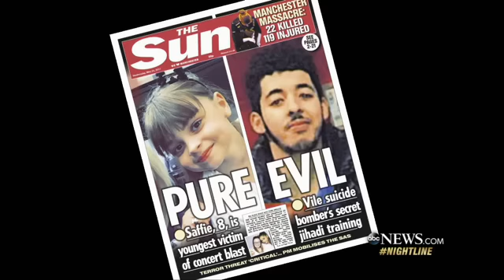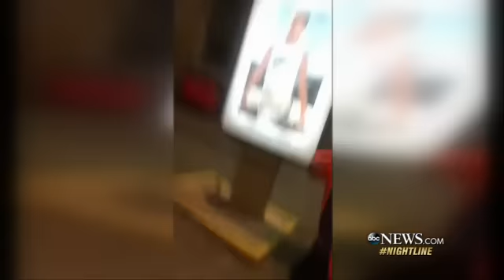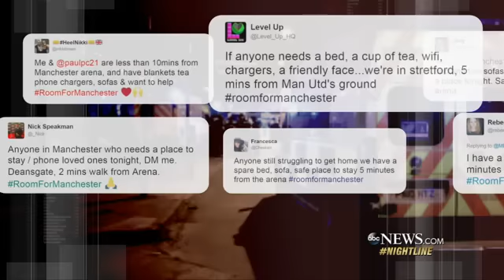Manchester concert terror attack survivors describe chaos, helping others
Parents are still searching for missing children after a deadly suicide bombing killed 22 people at an Ariana Grande concert in England.